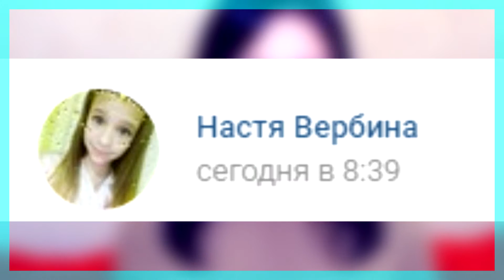ЧТО ОНА ДЕЛАЕТ? OLYA GRACE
Это моё очередное видео ДОРОГО vs ДЕШЕВО! СОСИСКИ.
Смотрите видео и заряжайтесь позитивом!